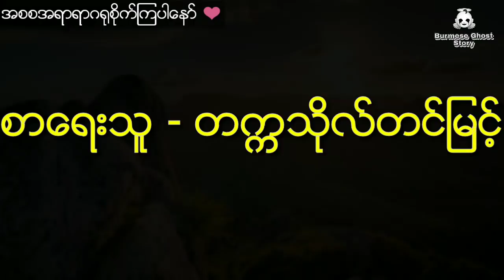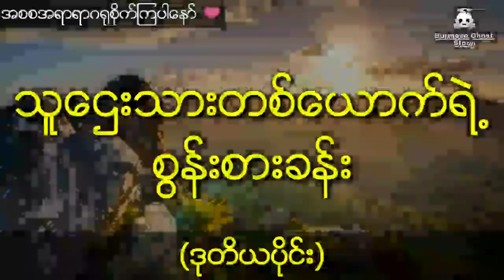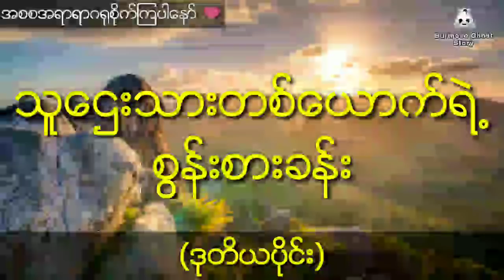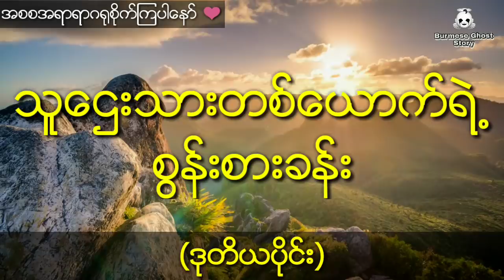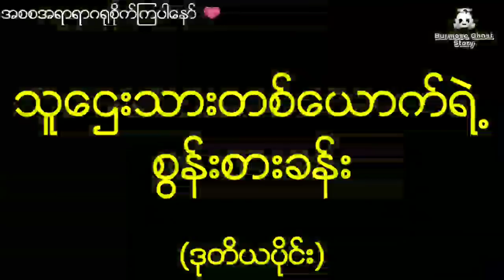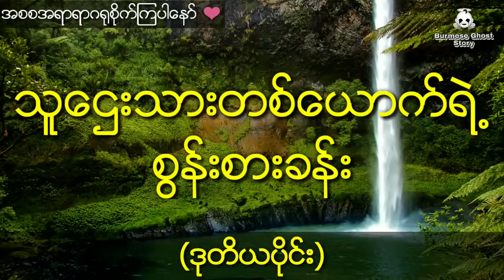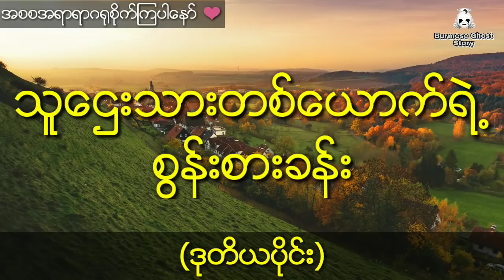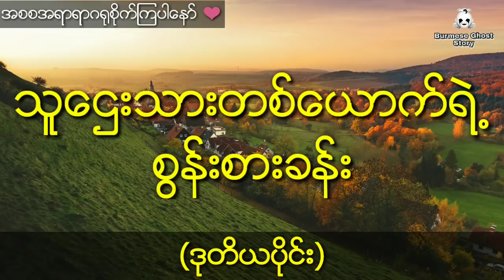သူဌေးသားတစ်ယောက်ရဲ့စွန့်စားခန်း (ဒုတိယပိုင်း) တက္ကသိုလ်တင်မြင့် ဖြစ်ရပ်မှန်